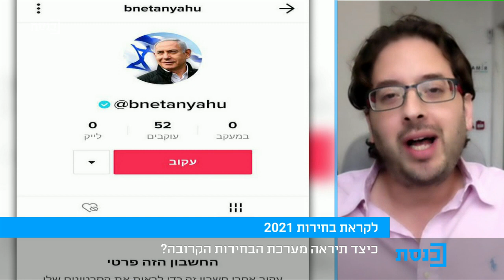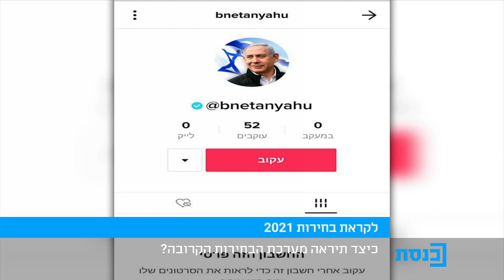פרלמנט צהריים עם מזל מועלם - 15.12.20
עוזי ברוך, שלמה קרעי, אורלי רפפורט + ערן חרמוני, ח"כ בוסו,רות ברוך,מאיר כהן,איתי צמיר